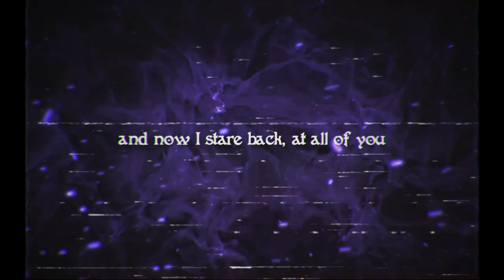Buckles' Trailer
My channel trailer for Twitch! I stream on there pretty often on the weekdays, so come chat with me if you can!